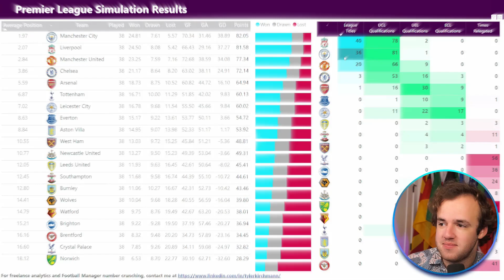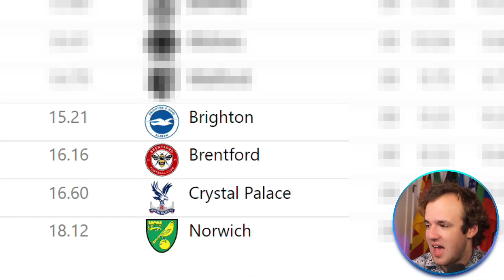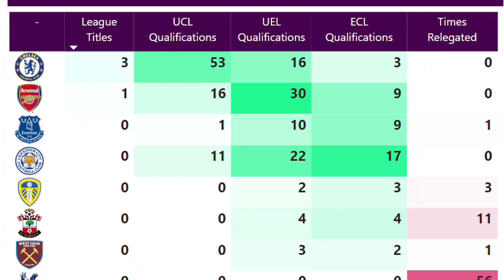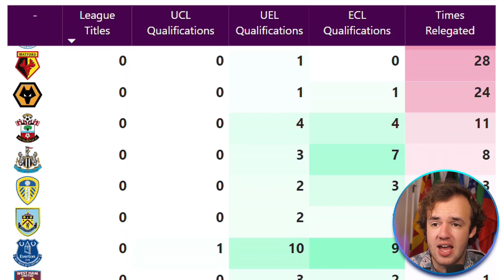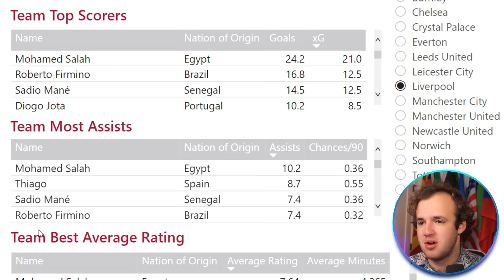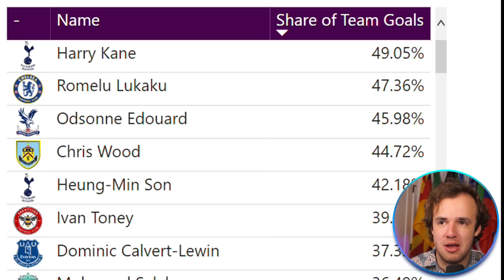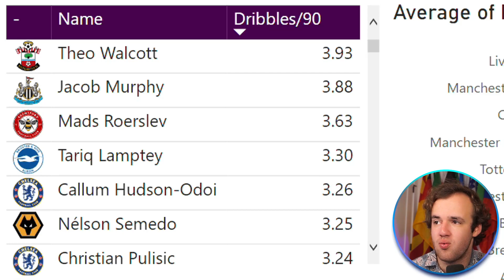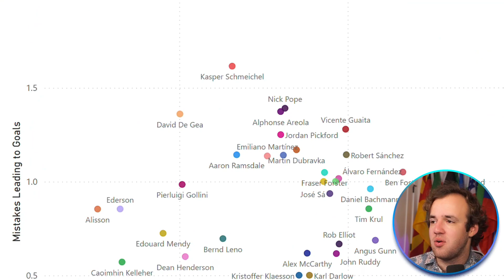Premier League Simulated 100 Times by Football Manager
It is finally here, at long last, we set up an entire workflow to run massive simulations on Football Manager and the first one is finally done. It’s the Premier League on FM22. We have the top Premier League players, the top Premier League goalscorers, the most likely Premier League champions, and the most likely team to be relegated from the Premier League. The season is also over half way over so we can see how correct Football Manager is about the whole thing up to this point.

We honestly have even more than that when it comes to data from these Premier League simulations. I find it all tremendously interesting, it is like a perception versus reality situation for us all to take in. What did the world’s best football simulator, Football Manager, actually think was going to happen based on the way it rated every one of the players in the Premier League? Well, now we know! Enjoy and send some love to the simulation team. They do some absolutely tremendous work.

Much Love,
The Zealand